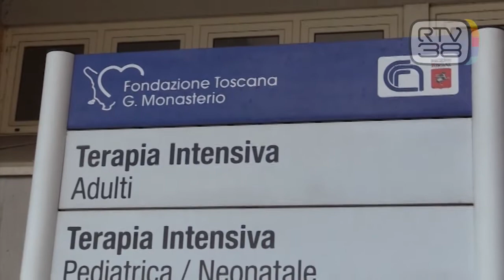ALCOL E DROGA INSIEME AL PADRE, MUORE A 25 ANNI